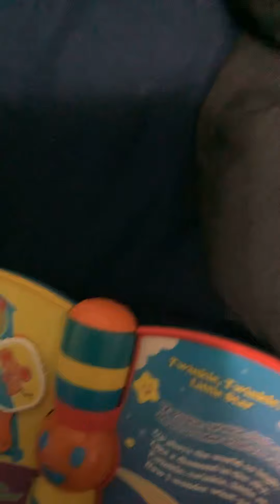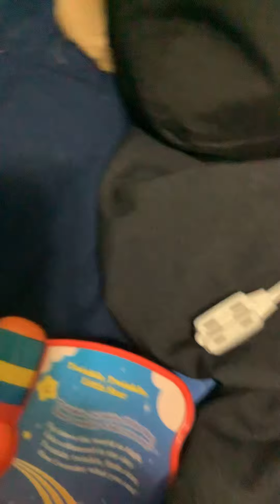July 19, 2021